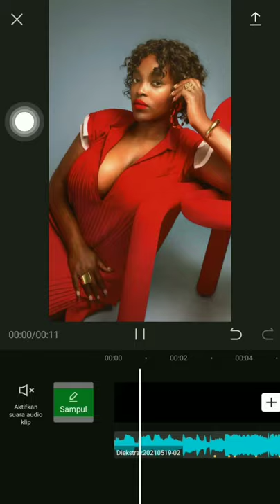Wunmi Mosaku actress Lovecraft Country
Blacked
Gorgeous
shorts
actress
film
movies
hollywood
cute
cutiest